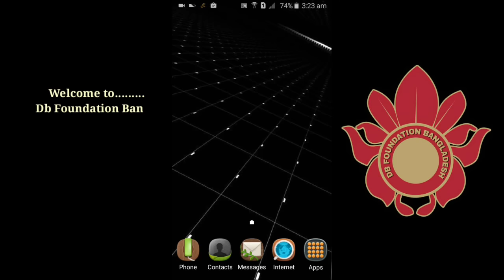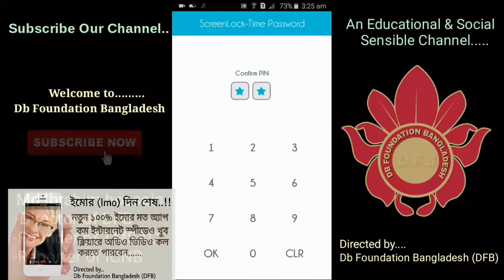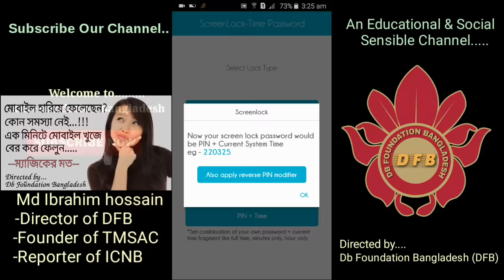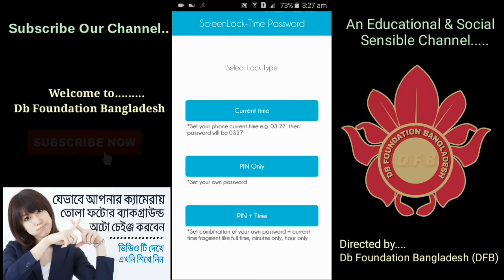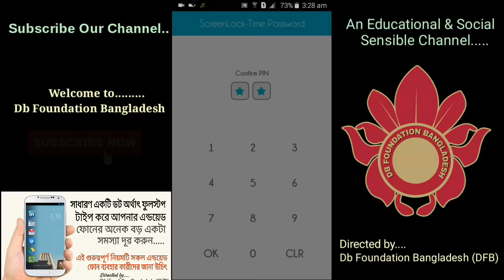তথ্য চুরি অথবা হ্যাক হওয়ার হাত থেকে আপনার এন্ডয়েড ফোনকে রক্ষা করুন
তথ্য চুরি অথবা হ্যাক হওয়ার হাত থেকে আপনার এন্ডয়েড ফোনকে রক্ষা করুন, অন্যথায়য় আপনি অনেক বড় হুমকি অথবা ক্ষতির সম্মুখীন হয়ে যেতে পারেন।

ডি.বি ফাউন্ডেশন বাংলাদেশের সাথে থাকার জন্য আপনাকে অসংখ্য ধন্যবাদ.

যেকোনো প্রয়জনে আমাদের সাথে যোগাযোগ করার দুইটি মাধ্যম।